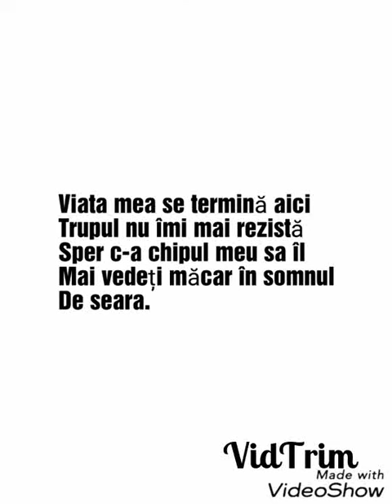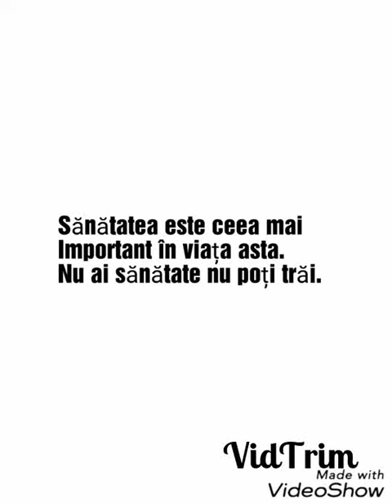Scrisoare de adio